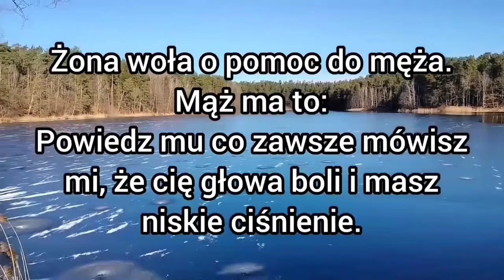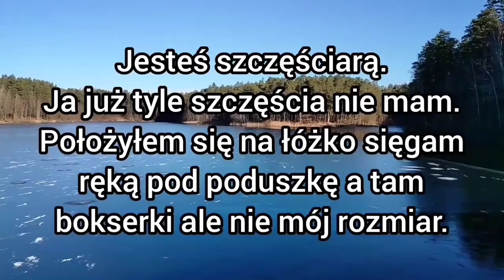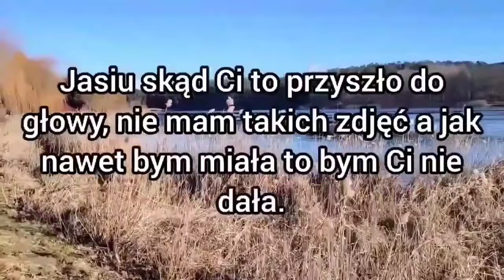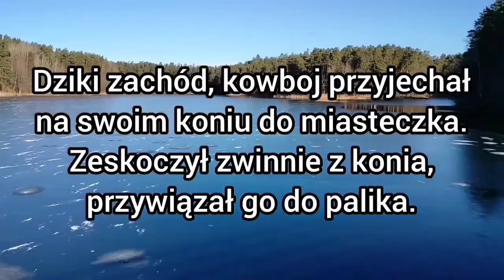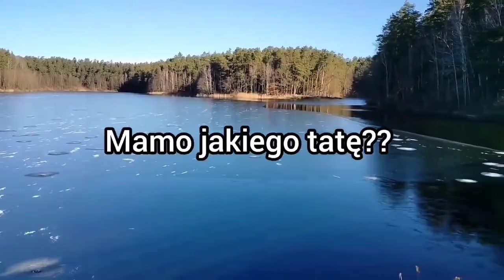Najlepsze śmieszne zabawne kawały dowcipy żarty humor suchary jaś jasio Jasiu z Jasiem